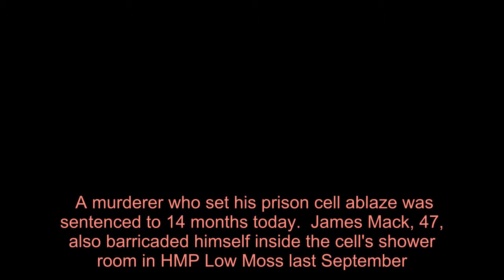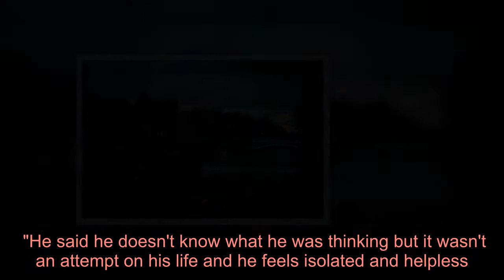'Cowie Strangler' who dumped mum's body in wheelie bin sets prison cell on fire at HMP Low Moss